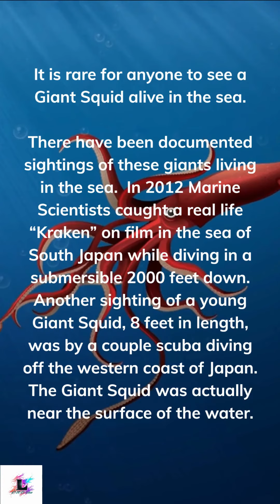A MYTH? OR NOT....1/57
Ocean Facts & Trivia, Myth or Reality, the giant squid, AKA: The Kraken comes from historical documents and folklore from Scandinavian and Norwegian Sailors.